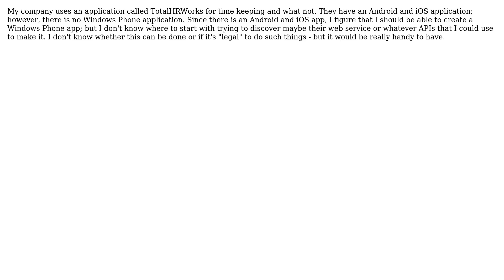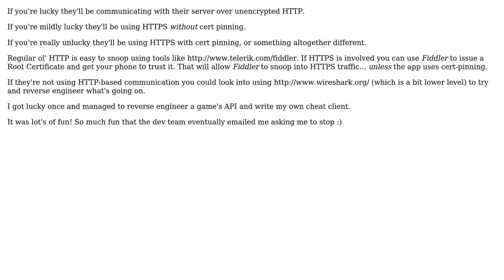Software Engineering: Is there a way to find out what API's to use for developing a third party app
With thanks & praise to God, and with thanks to the many people who have made this project possible! | Content (except music & images) licensed under CC BY-SA | Music | Images & others | With thanks to user MetaFight user Martijn Pieters user jharr100 and the Stack Exchange Network Trademarks are property of their respective owners. You are responsible for your own actions.